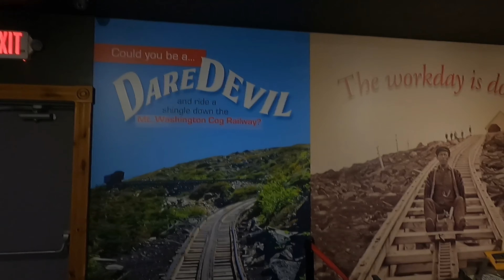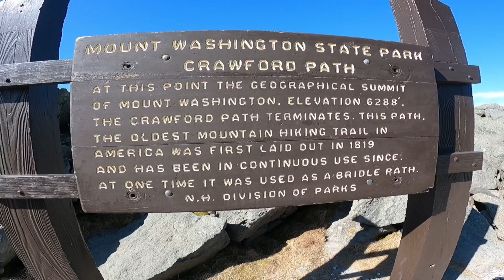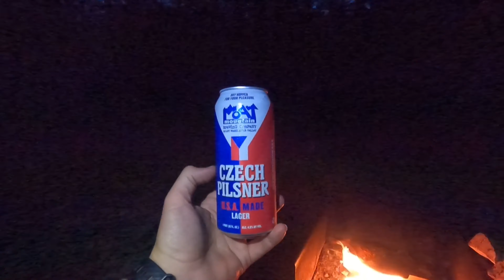NE Day 11 Mt Washington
New England Trip Day 11 October 15 2020
Mt Washington
A decent night sleep in a real bed leads ready to scale Mt Washington... by cog train! The windy summit forces hat removal and I almost lose my GoPro. However, great weather leads to 360 degree views rarely held at the top of this volatile peak. Scenic New Hampshire views and White Mountain National forest round out the evening with a stay near a beautiful rushing river at Hancock campground near Lincoln, NH.